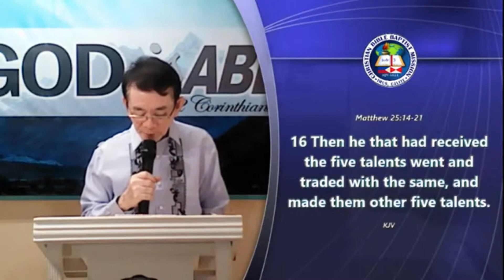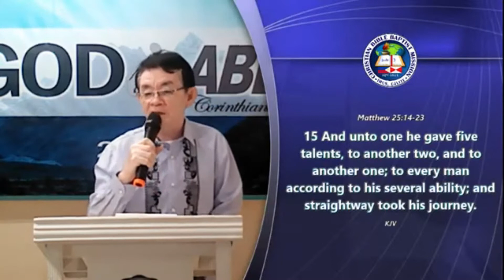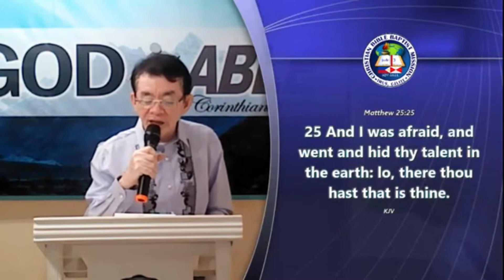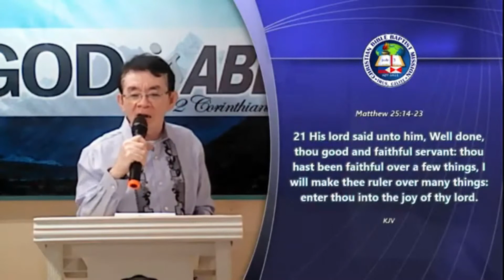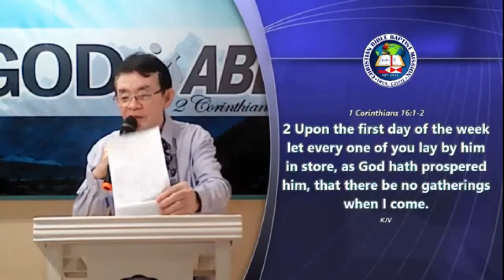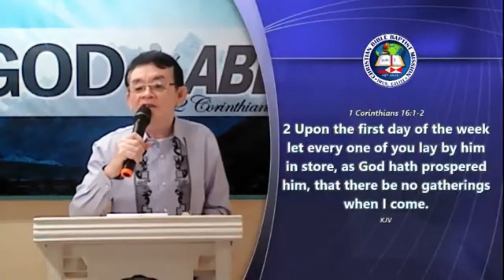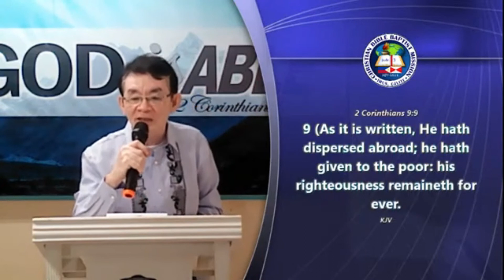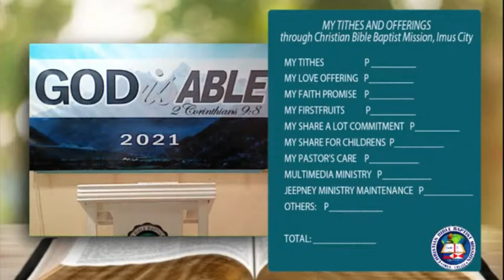Glory in the Church in 2020 Part 2